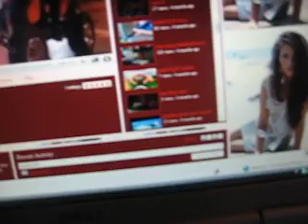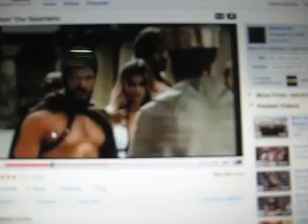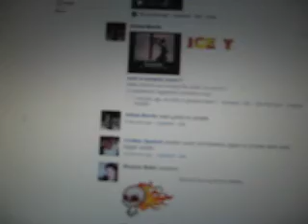how to put videos on face book